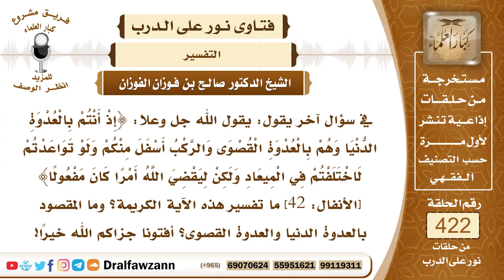5715- تفسير قوله تعالى: إذ أنتم بالعدوة الدنيا وهم بالعدوة القصوى... - الشيخ صالح الفوزان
"5715- في سؤال آخر يقول: يقول الله جل وعلا: ﴿إِذْ أَنْتُمْ بِالْعُدْوَةِ الدُّنْيَا وَهُمْ بِالْعُدْوَةِ الْقُصْوَى وَالرَّكْبُ أَسْفَلَ مِنْكُمْ وَلَوْ تَوَاعَدْتُمْ لَاخْتَلَفْتُمْ فِي الْمِيعَادِ وَلَكِنْ لِيَقْضِيَ اللَّهُ أَمْرًا كَانَ مَفْعُولًا﴾ [الأنفال: 42] ما تفسير هذه الآية الكريمة؟ وما المقصود بالعدوة الدنيا والعدوة القصوى؟ أفتونا جزاكم الله خيرًا!
الجواب: هذه الآية في غزوة بدر حين التقى النبي صلى الله عليه وسلم ومن معه من الصحابة بالمشركين من غير موعد؛ لأن النبي صلى الله عليه وسلم خرج بأصحابه يريد أخذ العير القادمة من الشام لقريش الذين أخرجوهم من ديارهم وأموالهم وسلبوهم حقوقهم وظلموهم؛ فالنبي صلى الله عليه وسلم أراد أن ينتصر للمسلمين من هؤلاء الظلمة وأن يأخذوا هذه البضائع القادمة لأعداء الله ورسوله الذين في مكة وظلموا المسلمين وأخرجوهم من ديارهم وأموالهم ولكن الله أراد غير ذلك، أراد أن يلتقي المسلمون والكفار وأن تحصل المعركة وينتصر الإسلام على الكفار.وأما العير فإنها نجت؛ لأن قائدها أبا سفيان ذهب بها مع طريق آخر من طريق الساحل، فهذا هو معنى قوله: ﴿إِذْ أَنْتُمْ بِالْعُدْوَةِ الدُّنْيَا وَهُمْ﴾ يعني كفار قريش ﴾بِالْعُدْوَةِ الْقُصْوَى﴾ والعدوتان في بدر اسم موضعين في بدر، ﴿وَالرَّكْبُ أَسْفَلَ مِنْكُمْ﴾ أي العير ذهبت مع طريق آخر ولم تلتق بالمسلمين وسلمت!
السيرة الذاتية :
للاشتراك في قناة الشيخ صالح الفوزان

14_ الشيخ محمد أمين الشنقيطي
يتيوب

15_سماحة المفتي عبد العزيز آل الشيخ
 يوتيوب

رئيس الفريق
لمشروع كبار العلماء